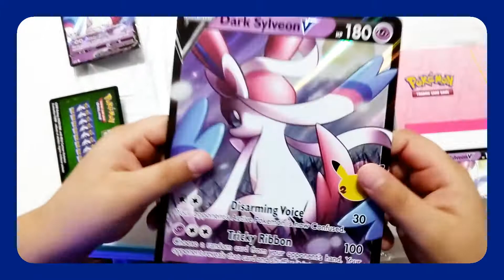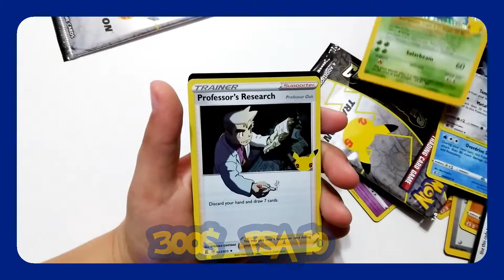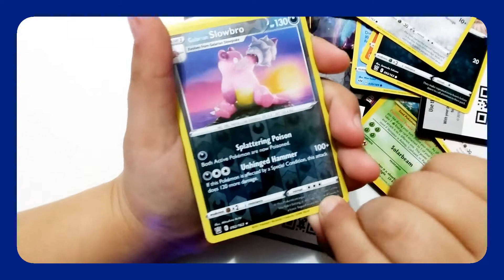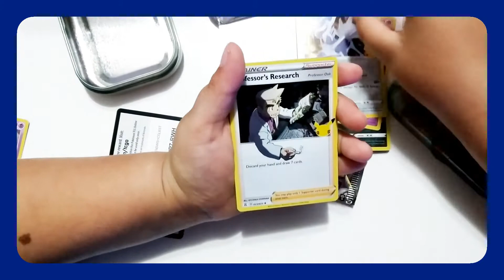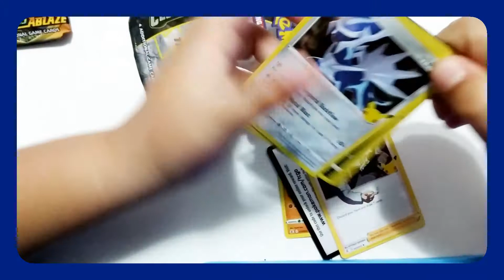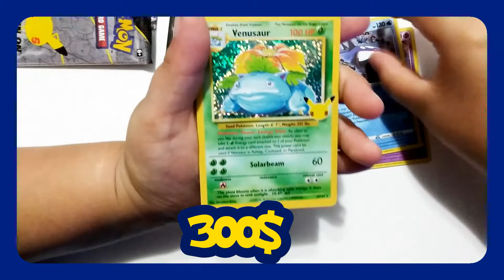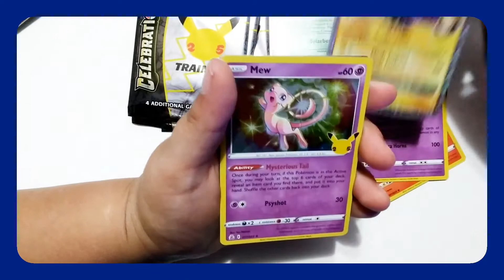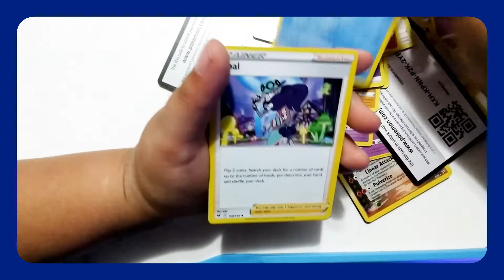Pokemon Celebrations Tins and Dark Sylveon Box Opening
Kalen and Lathan open up a bunch of Pokemon Celebrations product.